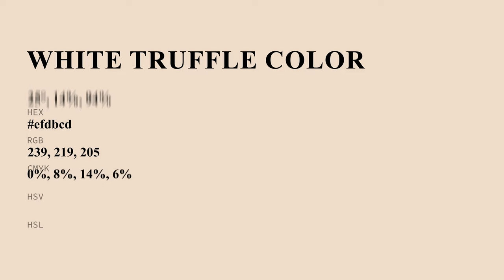White Truffle color efdbcd hex color - Yellow color - Cool color efdbcd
What color is White Truffle ? efdbcd hex color - Yellow color - Cool color efdbcd

Hex efdbcd Color Code is also known as White Truffle color.

Hex efdbcd Color code in RGB color code model is created after adding 93.73% red color, 85.88% green color and 80.39% blue color.
Hex efdbcd Color code in CMYK color (process color) code model is generated after subtraction of 0% cyan, 8% magenta, 14% yellow and 6% black.